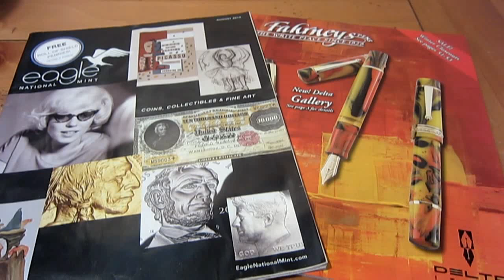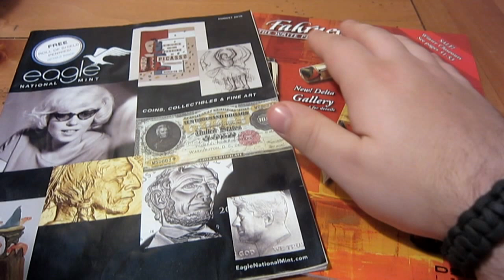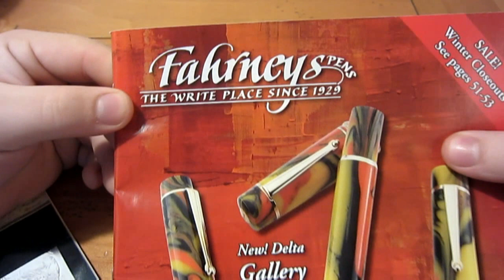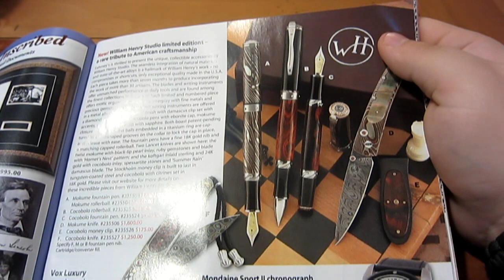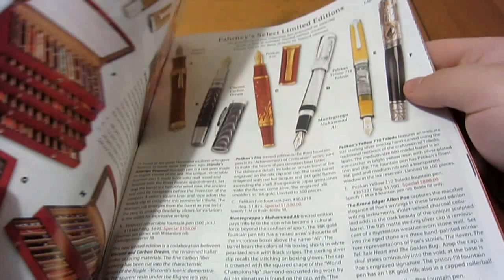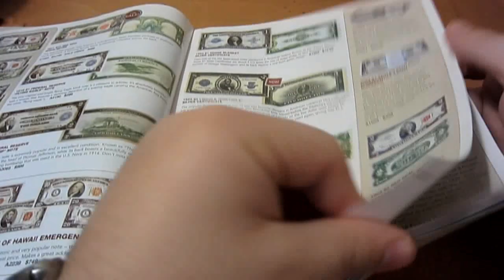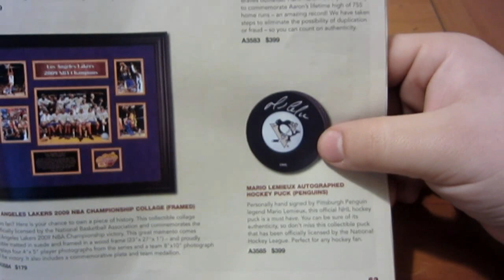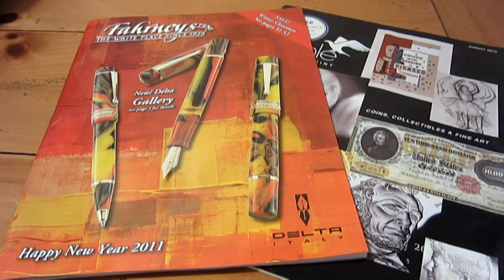HOLY CRAP...That's Expensive !?!?!?!?!?!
YES sometimes if your into a hobby you end up spending what some people think is "way too much money" for something, but thats subjective, what's expensive to you is cheap to someone else and what's garbage to you is treasure to another...